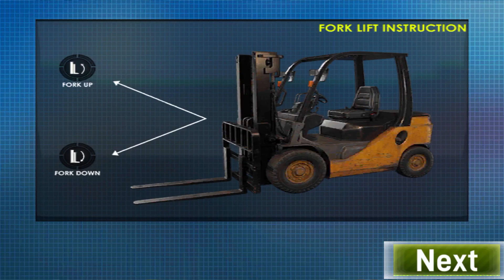Long Trailer Truck Transporter Excavator | Construction Vehicles Delivery | Android Gameplay